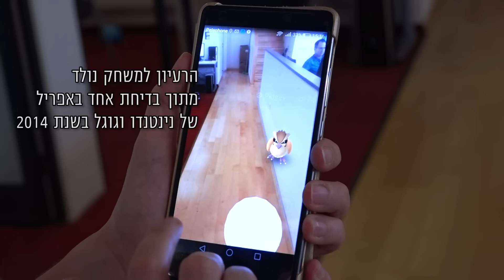pokemon go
קצת מספרים על המשחק החדש. פוקימון גו
כתבת: רפאלה גויכמן
צילום ועריכה: דן ברומר